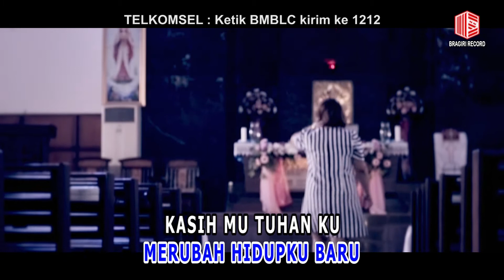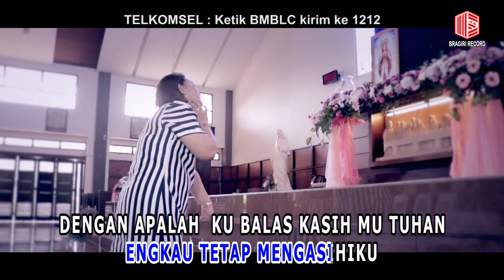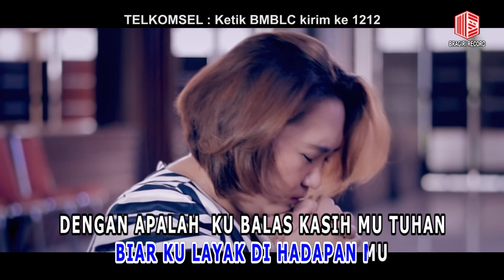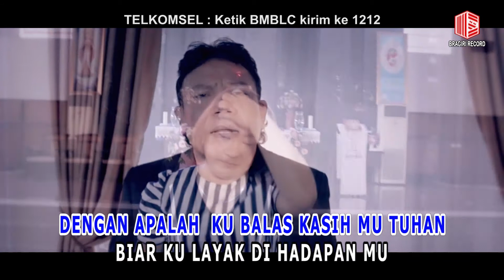Tagor Pangaribuan - Di Kalvari [ OFFICIAL MUSIC VIDEO ] [telkomsel ketik BMBLC kirim ke 1212]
Official Music Video from Tagor Pangaribuan - Di Kalvari

NSP Telkomsel ketik BMBLC kirim sms ke 1212